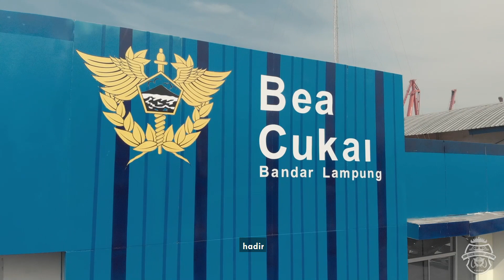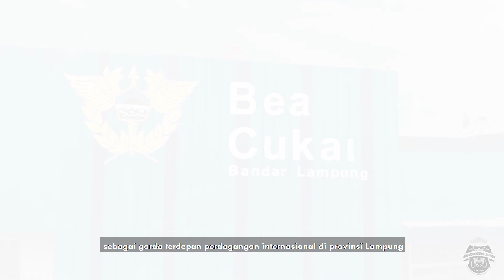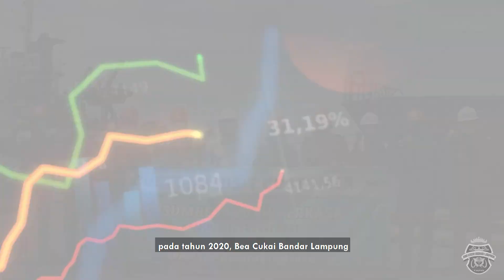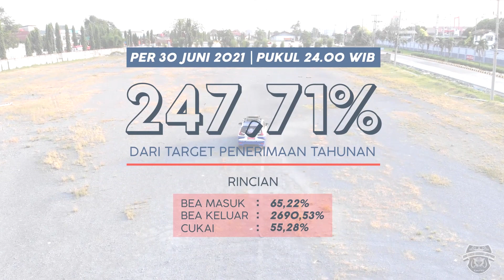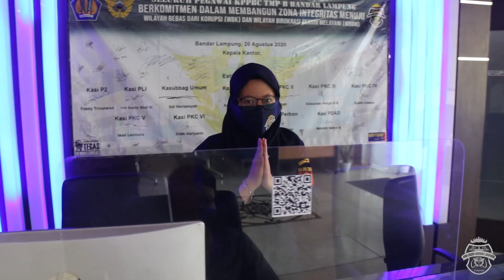Video Profil KPPBC TMP B Bandar Lampung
Tabik pun!

Menjadi pintu gerbang pulau Sumatera, Lampung memiliki potensi bisnis dan perdagangan yang tinggi.

Dalam mendukung perkembangan industri tersebut, Bea Cukai Lampung yang merupakan garda terdepan di bidang perdagangan internasional di wilayah provinsi Lampung, siap memberikan pelayanan terbaik, dengan proses birokrasi yang cepat, akuntabel dan transparan.

Melalui video ini, izinkan kami menyampaikan salam perkenalan, yang akan memberikan gambaran mengenai Bea Cukai Lampung secara ringkas dan jelas.

Melalui tagline "Tegas Berintegritas", Bea Cukai Lampung berkomitmen untuk memberikan pelayanan yang maksimal, dalam rangka mewujudkan predikat Zona Integritas menuju Wilayah Bebas dari Korupsi dan Wilayah Birokrasi Bersih dan Melayani.